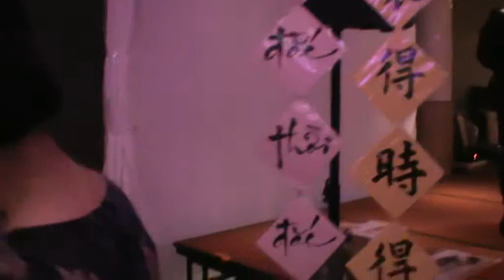Hoi Tra Vinh 2014 Australia (part 3)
Dung Tran singing and dancing the night away